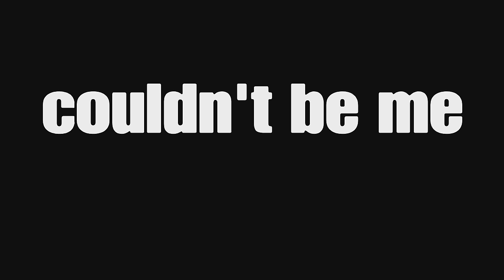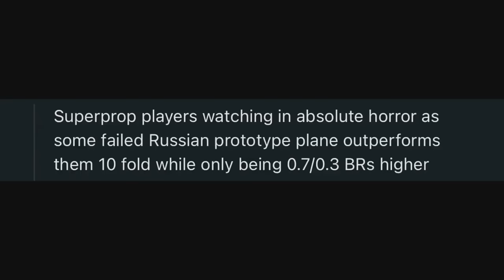2$ VS 70$ PREMIUM PLANE EXPERIENCE (worth your money?)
We are testing the cheapest premium vs the most expensive premium, to see How they perform and if they are worth the money